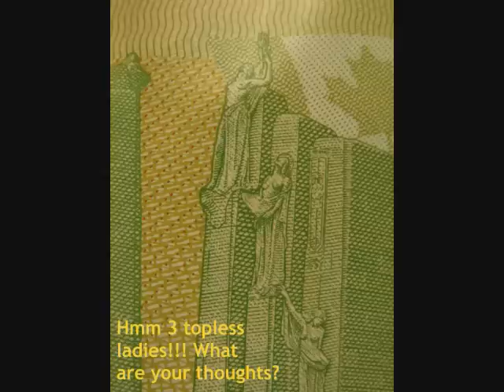Porn! On Canadian Money???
Why are there three topless ladies on the Canadian 20 dollar bill?